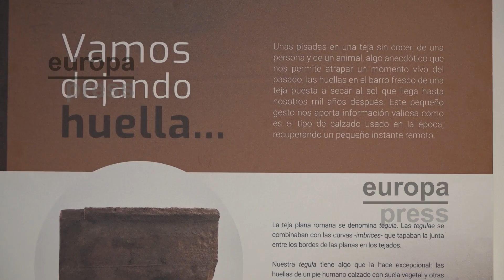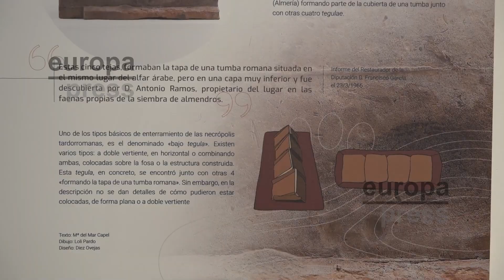El Museo de Almería retoma la 'Pieza del mes' y exhibe una tegula romana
El Museo de Almería ha retomado este martes una de sus actividades clásicas con la 'Pieza del Mes', una iniciativa con la que pretende "dar a conocer" la colección que alberga a través de obras "menos conocidas, generalmente no expuestas en las salas". Las obras, que son siempre seleccionadas "siempre por su interés, relevancia, belleza o representatividad", se irán renovando todos los terceros martes de cada mes. La muestra de estas piezas "inéditas" se realizará, como en anteriores ocasiones, en colaboración con la Asociación 'Luis Siret' de Amigos y Amigas del Museo de Almería. Así lo ha explicado en rueda de prensa el delegado territorial de la Consejería de Turismo, Cultura y Deporte, José Ángel Vélez, acompañado por la directora del Museo de Almería, Tania Fábrega.